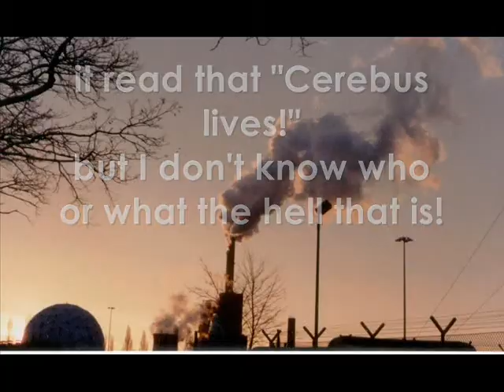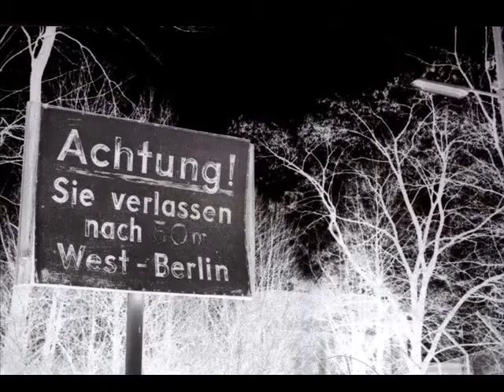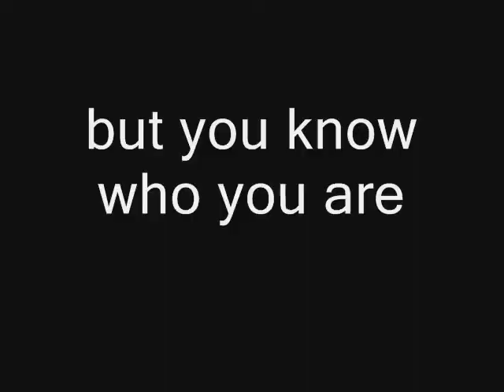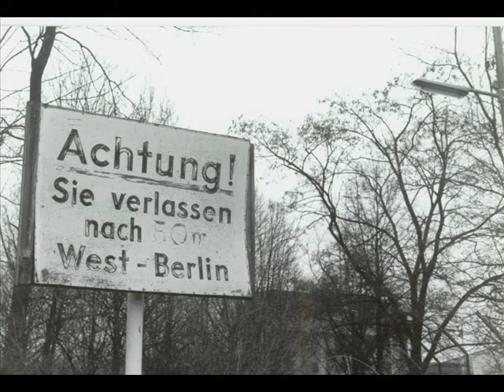West Berlin (wish you were the same)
A song I wrote many years ago and I am now in the process of recording.  Set this rough-mix demo to some pictures I took while I was stationed in West Berlin 1986-88, with the 42nd MP Group.  I even attended President Reagan's famous speech at the Brandenburg Gate, 1987.